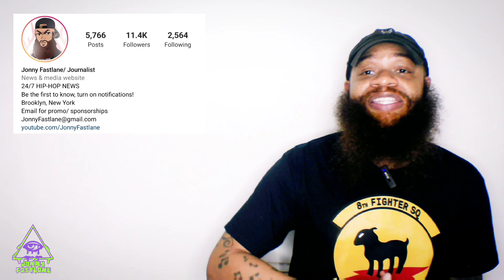Angela Bassett to recieve an honorary Oscar